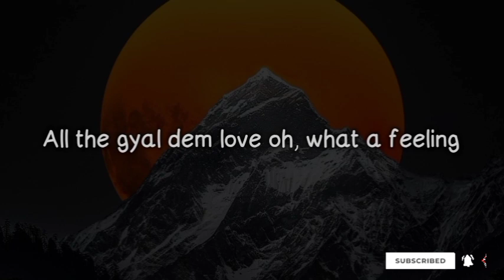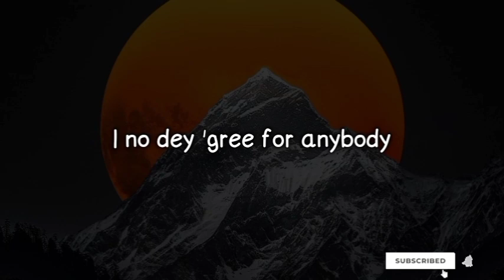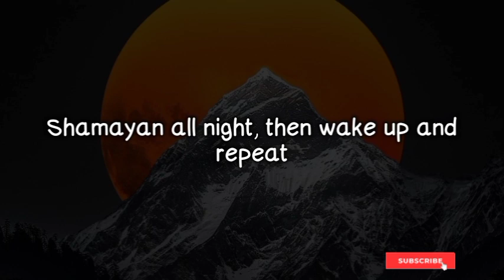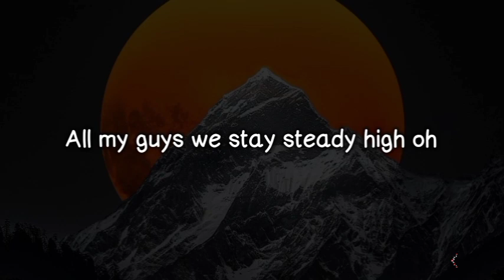Rema - Yayo (lyrics)